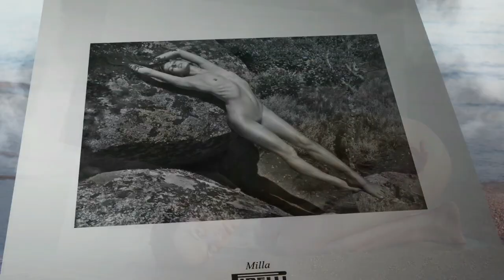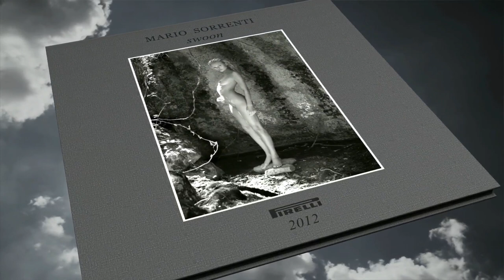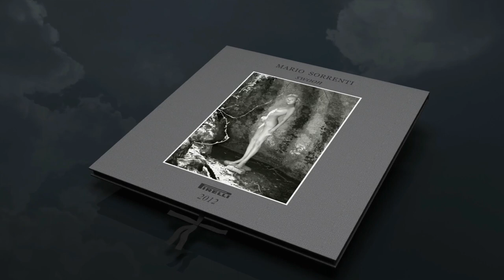The Making of the Pirelli Calendar 2012 Full HD Video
The making of the 2012 Pirelli Calendar filmed in Corsica.

Photographs by Mario Sorrenti and featuring Kate Moss, Lara Stone, Malgosia Bela, Joan Smalls, Saskia de Brauw, Milla Jovovich, Guinevere Van Seenus, Isabeli Fontana, Rinko Kikuchi, Margareth Mad

©Pirelli Tyres/Utopia Productions